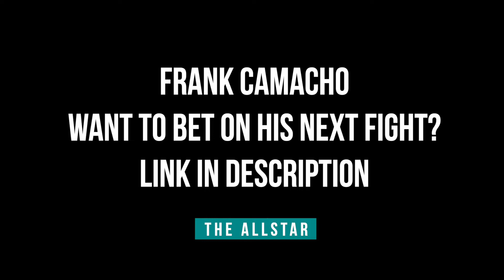Frank Camacho to showcase new weapons in return after two year hiatus against Manuel Torres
UFC lightweight Frank Camacho joins The AllStar's John Hyon Ko ahead of his return against Manuel Torres at UFC Vegas 54 on May 14.